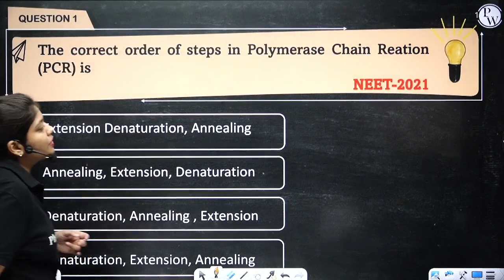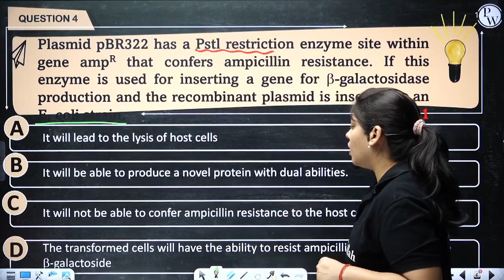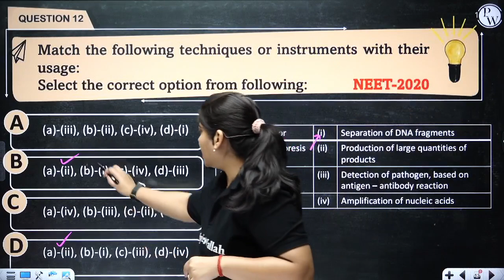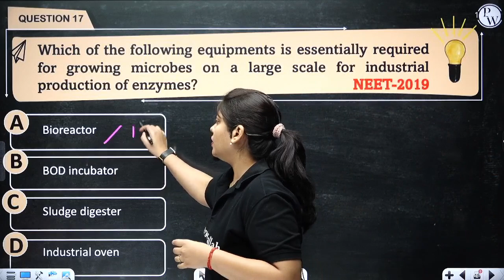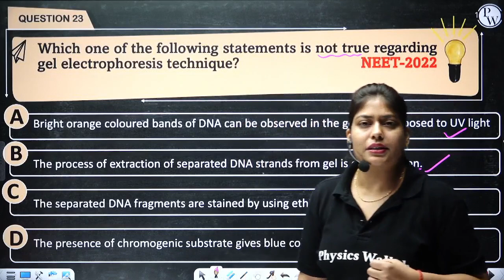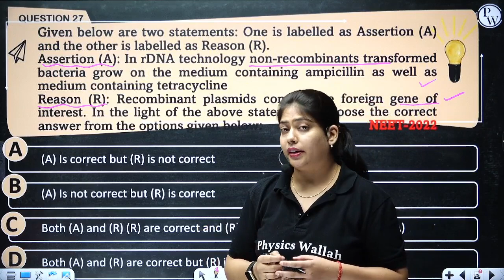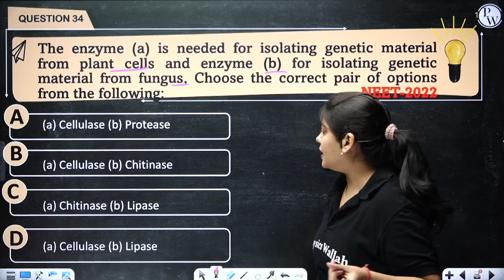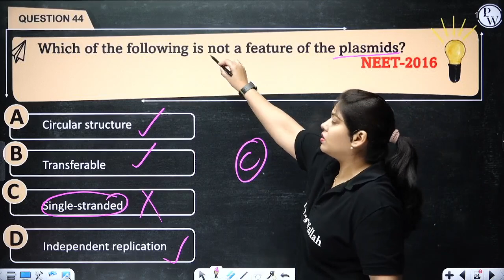Biotechnology - Principle and Processes | Question Practice Session | NEET 2023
0:00 Introduction
2:32 Questions based on Plant kingdom
1:14:38 Thank You

1. This free batch is for the students aiming for Class 12th & NEET Exam 2023.

2. The best faculties in India will cover the full syllabus of each subject.

3. All the classes will be provided in Recorded form only on our YouTube Channel Competition Wallah.

4. Class Notes of each lecture will be provided on our PW App in respective batch in PDF format.

5. Practice sheets with text solutions for each lecture will also be provided on App.

6. Weekly Schedule of classes will be posted on the Community and announcement section of Batch.